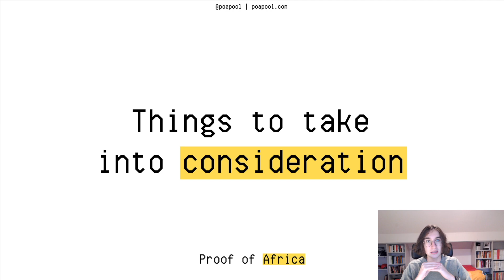Why will all dApps end up on layer-2? | EP10 | Understanding Cardano